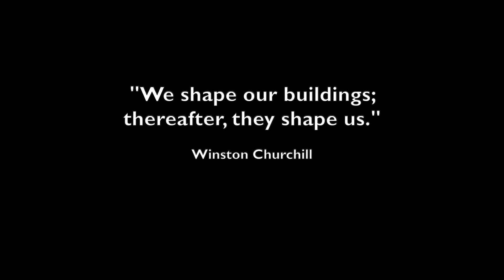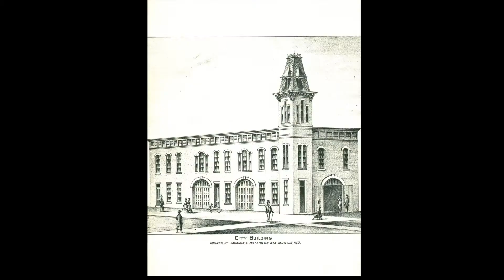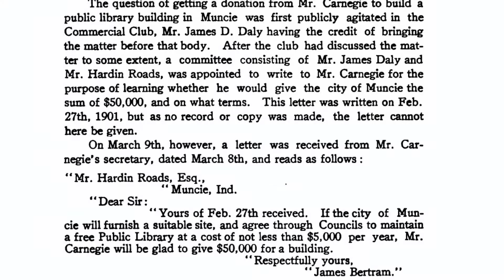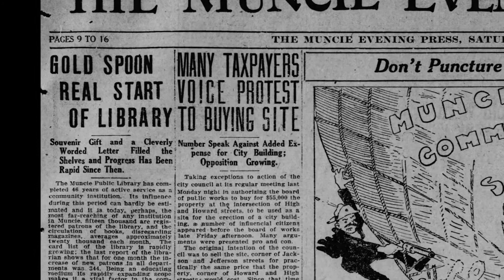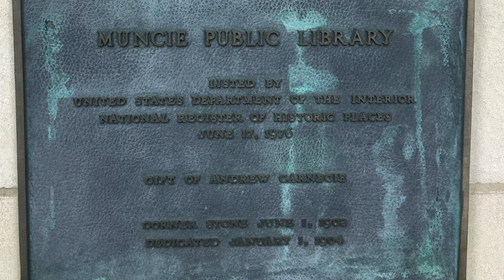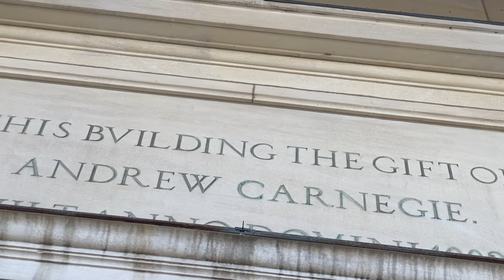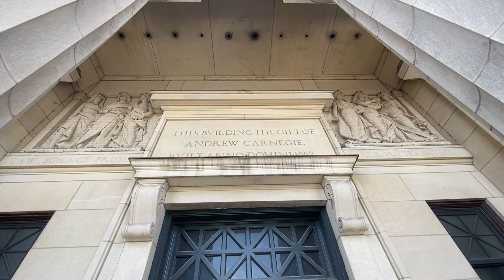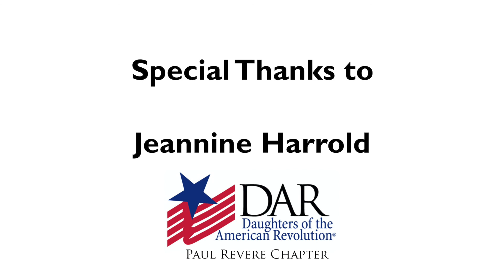Carnegie Library: A Community Treasure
This special documentary produced by Muncie Public Library was funded in part by a Historic Preservation Education Grant from the Indiana Humanities with support from the National Endowment for the Humanities and Indiana Landmarks. The documentary tells the story of Muncie’s beautiful Carnegie Library and emphasizes the need to preserve our local historical architecture.